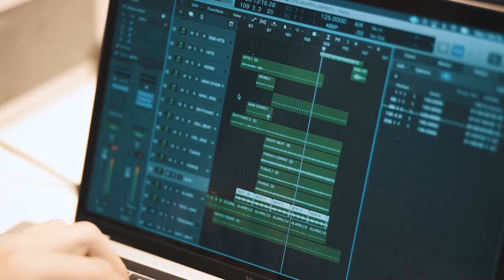Chelsea Grin - Shaped By Fire Tour 2019 vlog III